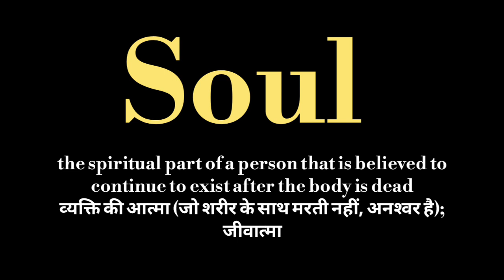soul meaning l meaning of soul l soul ka kya matlab hota hai l vocabulary l hindi l english